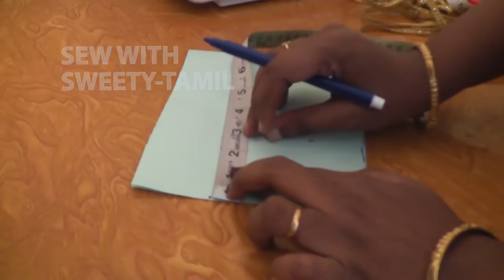பப் கை தைப்பது எப்படி / how to cut and stitch puff sleeves in a simple method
பப் கை தைப்பது எப்படி / how to cut and stitch puff sleeves in a simple method hello friends in this video we are going to see how to cut and stitch puff sleeves in a simple step by step.